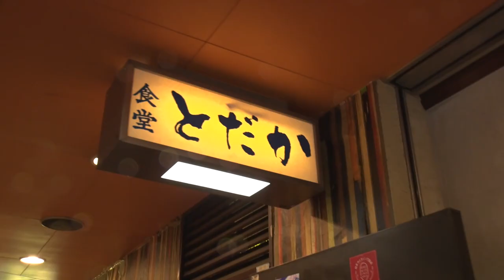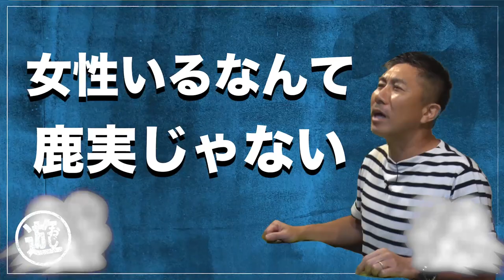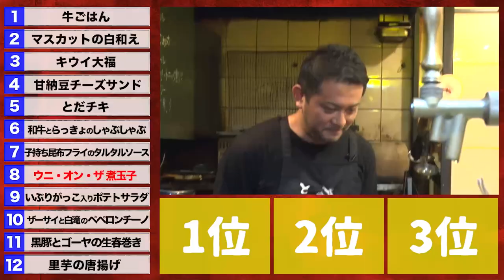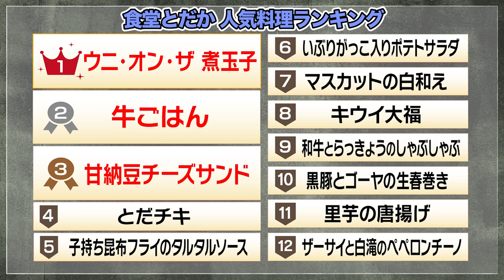【絶品】前園真聖が予約困難店の人気メニューを堪能！孤独のグルメで話題のお店へ突撃【おじ遊】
今回は「おじ遊」の新企画！『予約困難店に潜入』が始動！

その1店舗目を飾るのは五反田にある「食堂とだか」
孤独のグルメで話題となり、
現在は1年半まで予約が埋まっているという超人気店！

偶然にも、
店主が前園さんの母校「鹿児島実業高等学校」出身という事で
特別に取材を受けてくれました！

料理が素晴らしいのは勿論、
前園さんに内緒で奥さんがお忍びで来ていたなど、
トークに関しても見どころ満載！

さらに、コメント返しコーナーを新設！
中田英寿についても語る！！

◆今回のロケ場所◆
食堂とだか

◆おじ遊 人気企画◆
【ベストイレブン】前園真聖＆鈴木啓太が今まで出会った選手で最強チームを作る！平成から令和のスター選手が続々登場！【おじ遊】

【世界500台限定】河口まなぶ＆山本昌がマクラーレンセナに試乗！衝撃のエンジン音に驚愕【おじ遊】

【世界20台限定】河口まなぶ＆山本昌がブガッティ シロン ノワールに試乗！億を越える車の仕様やいかに!?【おじ遊】

【貴重】ラモス瑠偉登場で前園タジタジ！恩師と共にヴェルディ時代を振り返る！【おじ遊】

◆前園さん 熱中企画◆
【まさかの購入】前園真聖がコーデックスの世界を堪能！初めての塊根植物の楽しみ方とは!?【おじ遊】

【爽快】前園真聖が富士山の麓に出来た最新サウナを体験！サプライズ美女も登場でご満悦【おじ遊】

【天国か地獄か!?】前園真聖が美女と最先端サウナを体験！富士山の麓の新スポット！【おじ遊】

【遊びの募集コメントお待ちしております！】
今後前園さんに挑戦してもらいたい事や、
おじさんにオススメの遊び情報など、

企画・制作協力：Bullz inc.